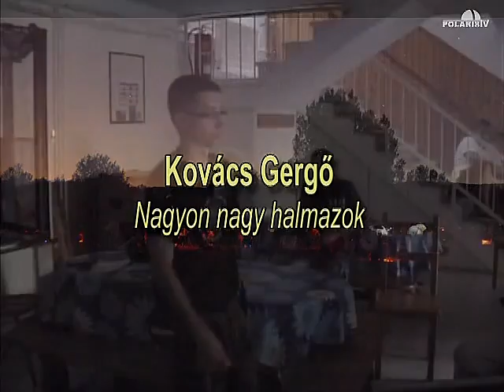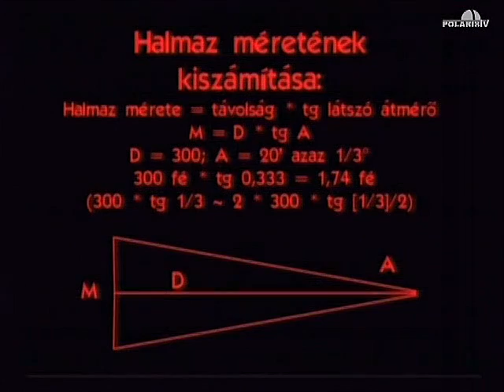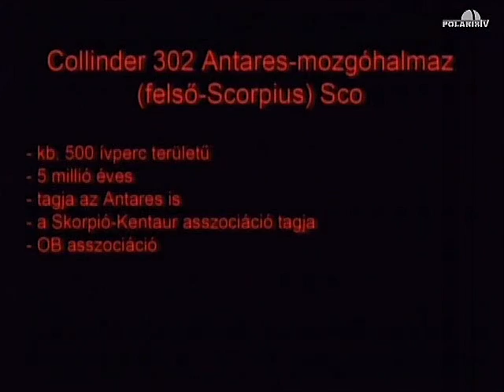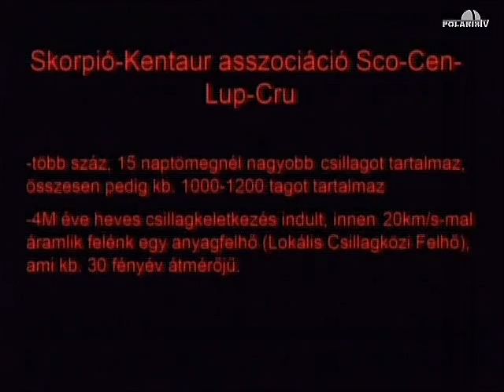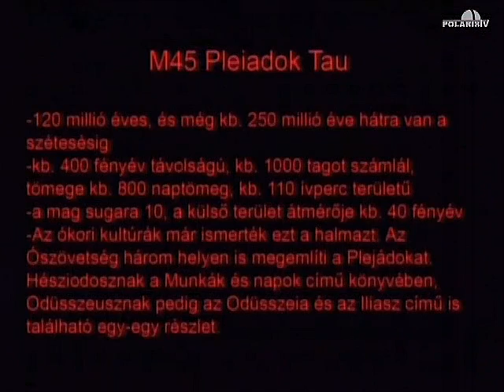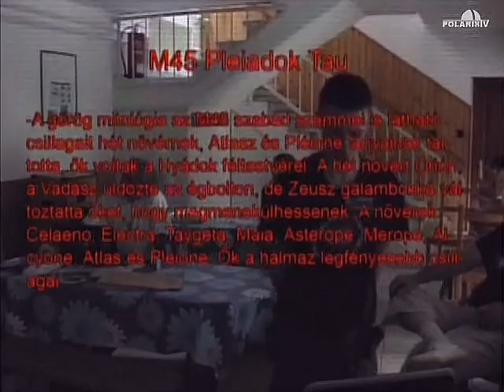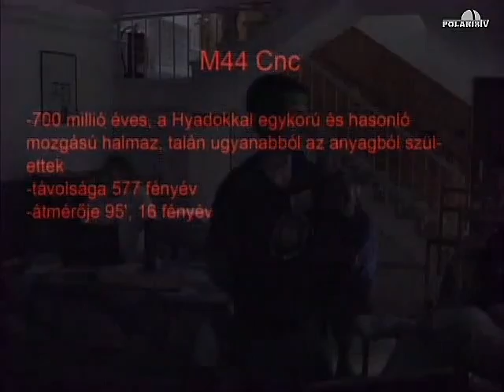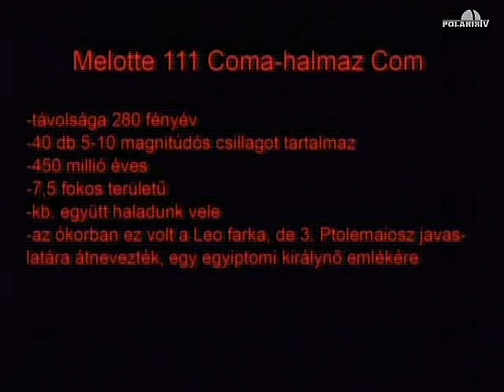20130809f Nagyon nagy halmazok I. (Kovács Gergő)